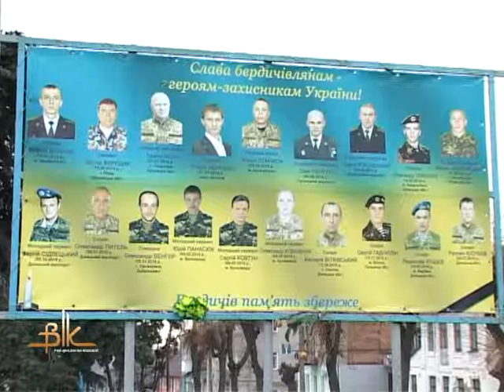Вперше відзначаємо День Добровольця